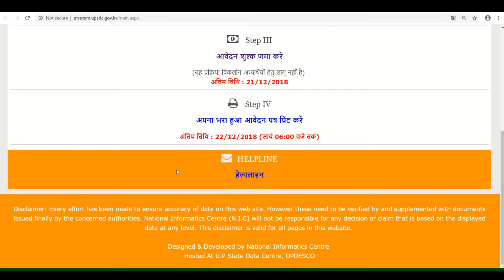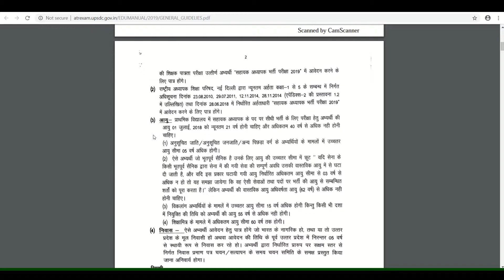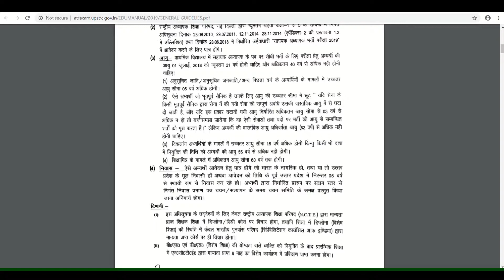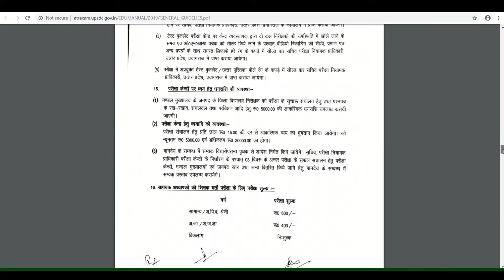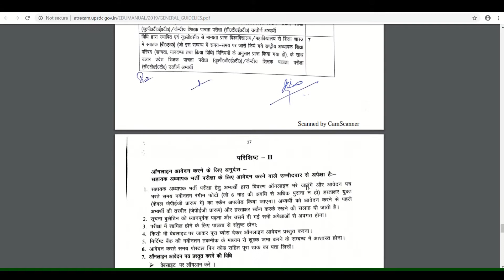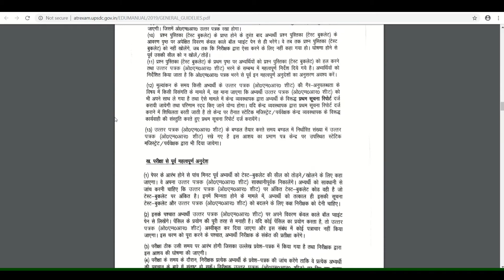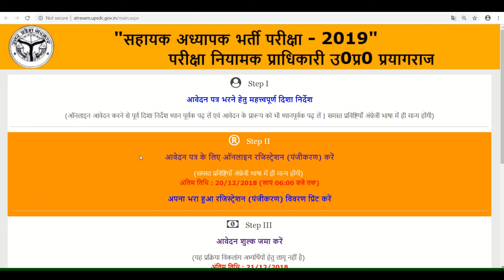Recruitment for Assistant Teacher in Uttar Pradesh for 69000 Posts